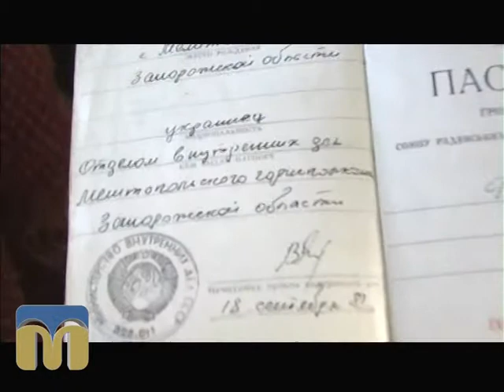ТНМ сюжет 4.08.2015